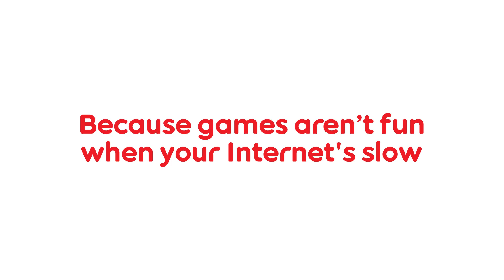Why is Ooredoo so popular with gamers in Maldives?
"Games aren't fun when your Internet is slow. Switch to the best internet experience in Maldives and have less buffering, more fun.